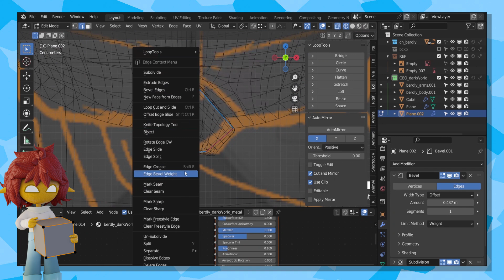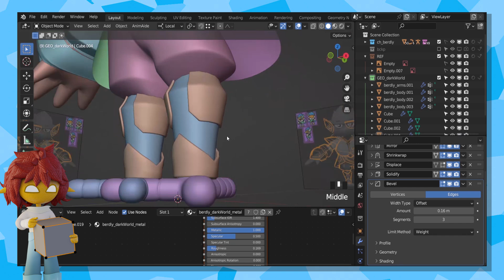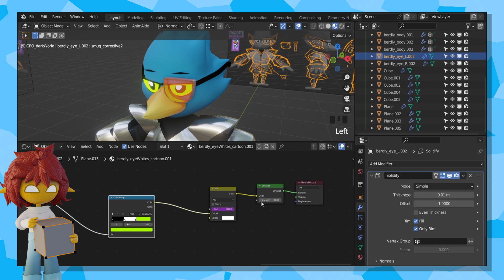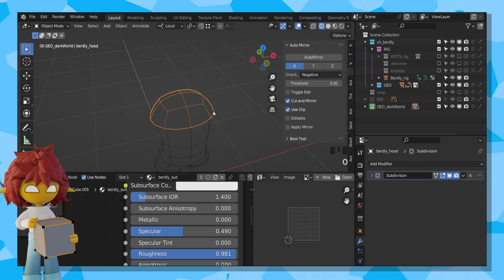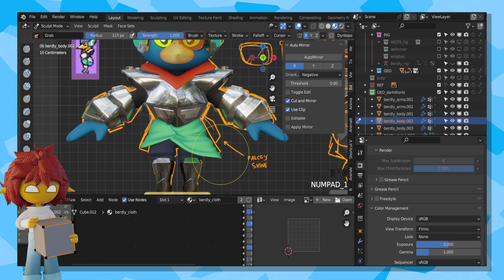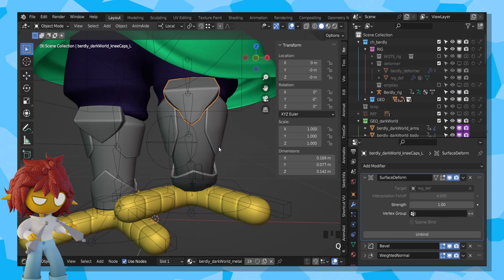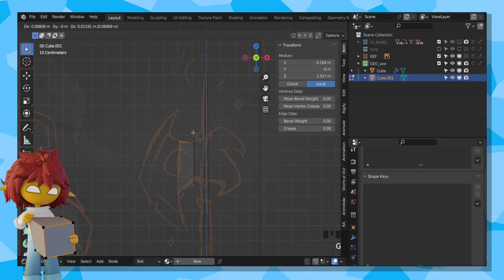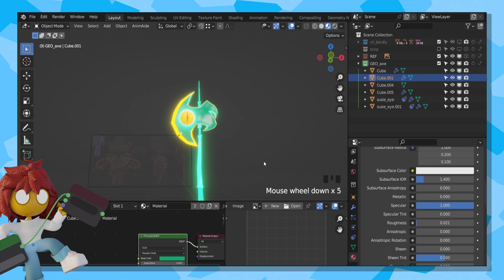Creating Dark World Berdly from DELTARUNE in 3D - [Blender Rig Update Timelapse]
New rig update timelapse!! Since I made a Dark World Noelle timelapse it's only natural there'd be one for Dark World Burghley too. This one took a million years to edit since there was so much footage and so many different steps but it's finally done guys!

This video is a lot more all over the place than usual since I kept jumping around pretty frequently when I made him, with most of the modeling and shading process going hand-in hand, so I tried to add even more commentary to make up for the faster pace. Hope you all enjoy! 💙

If the commentary text is too small for you to read, feel free to enable subtitles! They basically contain the same text so it's easier to read.

Programs used: Blender 3.3

The character Berdly is from the rpg game Deltarune by Toby Fox. This model and rig is a fanmade one made by myself. If you enjoy this character, you should go support Toby, Temmie Chang and the rest of the team.

🔹SOCIAL MEDIA🔹

🔹CHAPTERS🔹

0:00 - Intro
0:12 - Modeling Basic Shapes
2:24 - Adding More Details
3:19 - Adding Basic Shaders
3:39 - Adding More Details
5:47 - Refining Shaders/Mesh Adjustments & Unwrapping
7:23 - Shading the Visor
8:04 - Texturing and Mesh Adjustments
8:49 - Rigging and Surface Deformers
10:12 - Pose Test
10:48 - Axe Modeling & Shading
12:44 - Outro